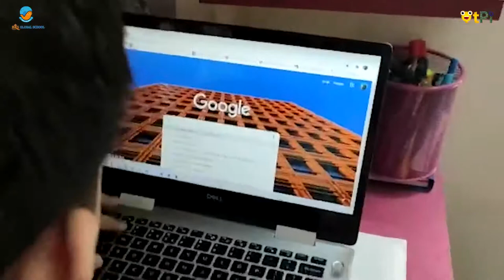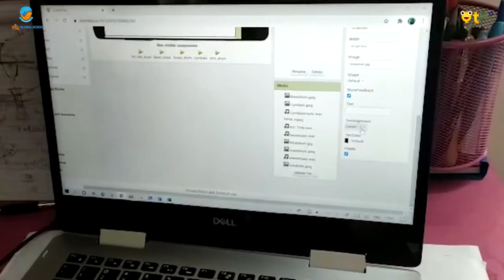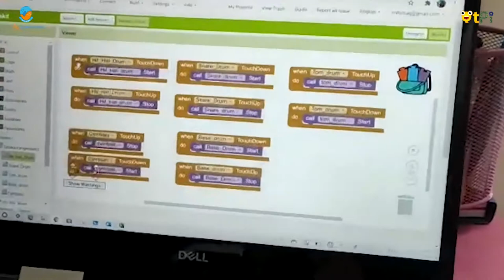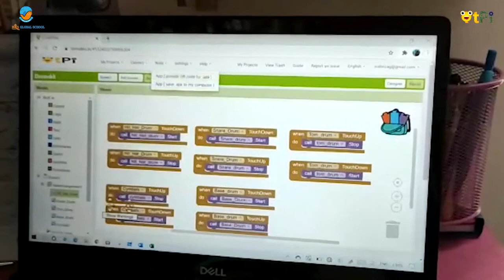App "Drum Kit" Project using App Inventor 2 by Piyush I School kids code & create apps with QtPi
App Inventor 2, Drum Kit Project by Piyush from BRS Global School, Bengaluru. Learn coding and robotics with QtPi

Regards,
QtLearn (QtPi Robotics)